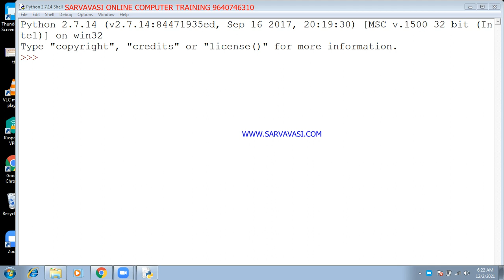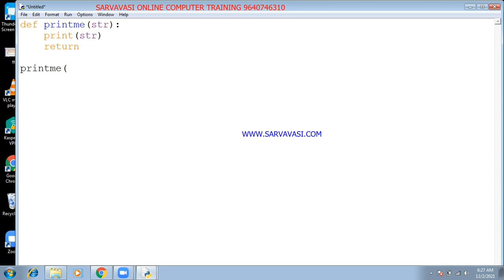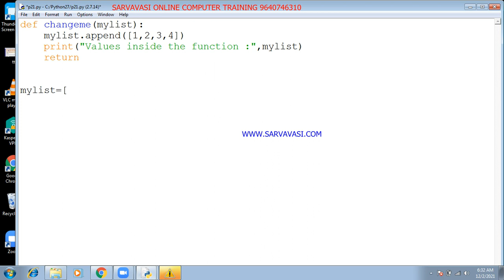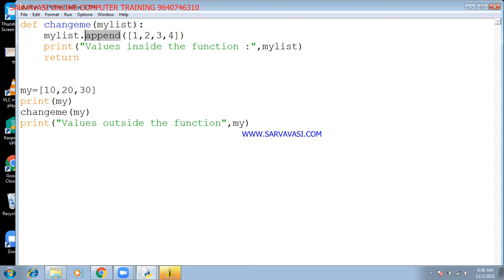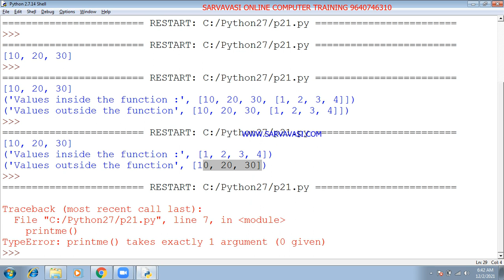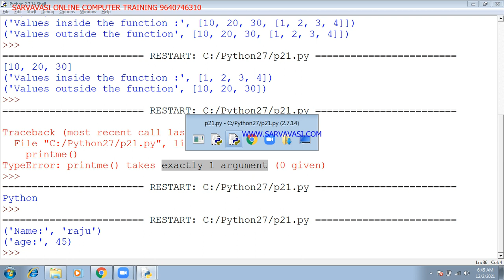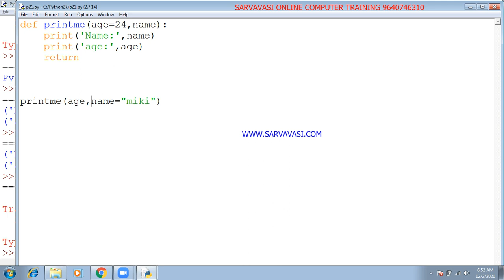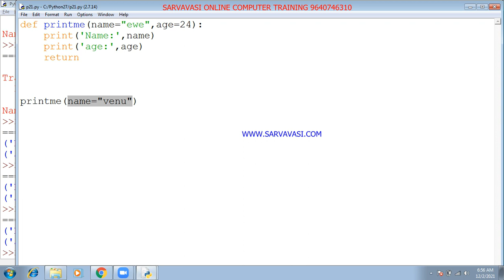ONLINE PYTHON PROGRAMMING:Function and Required, Keyword,Default Arguments)-Day 28#